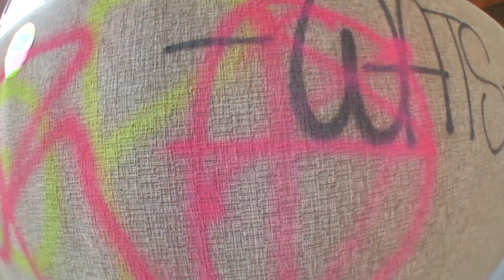Austen Hailey | Welcome To PROTO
We are happy to Welcome Austen Hailey, hailing from Austin, Texas to the Team! Austen started filming 2 years ago in Colorado during the Denver Street Jam and finished back at home in Texas. Not only is Austen putting in work on the scooter he is the Co-Founder/Host of the Ten-Four Podcast and is worth keeping your eyes and ears on. Enjoy watching Austen beat the Texas Heat!

Film: Paxton Fell, Andy Koke, Matt Ogle
Edit: Paxton Fell
Special Thanks: Thanks to everyone who watches, Paxton for filming and editing, Thairese for putting in a good word, PROTO for the opportunity & Texas Scootering. Shoutout Terps.

Song: Sailin Da South
Artist: DJ Screw

Song: I'm A Veteran
Artist: Screwed Up Click

Song: Sittin Sideways
Artist: Paul Wall

Song: Caddy Music
Artist: Slim Thug